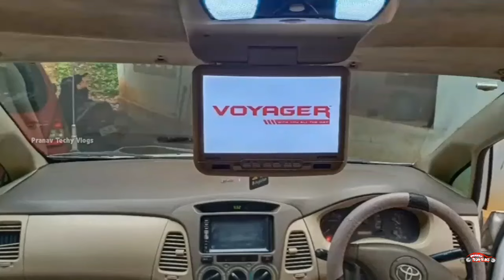ഇന്നോവ കാറുകൾ ഈ വിലയിൽ | Best Rate Used Innova Cars | Second Hand Cars in malayalam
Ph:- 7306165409